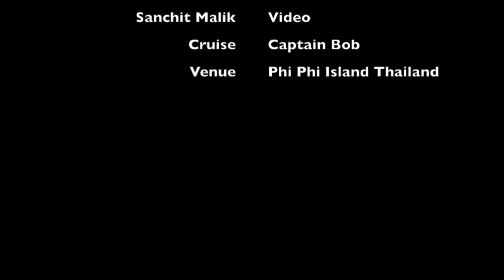Captain Bob's Booze Cruise, Phi Phi - I will go there again!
Captain Bob's Booze Cruise is one of the most awesome experiences to do if you are going to Phi Phi Island in Thailand. Phi Phi island is a very beautiful island in South Thailand near Phuket.

I happened to go to Captain Bob's Booze Cruise during my visit to Phi Phi. It was one hell of an experience. I have been to more than 10 countries and this was the best experience of my life. I ended up creating a video to thank Captain Bob. Hope you like it and visit Captain bob! :)

Thanks!